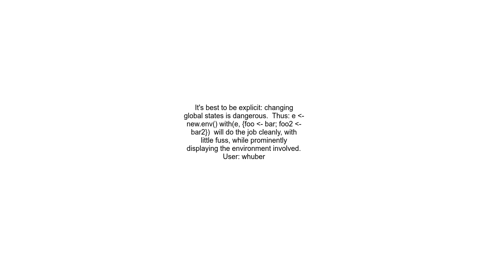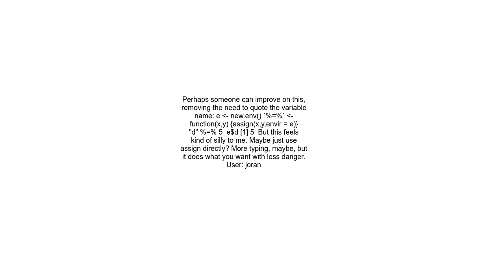changing default environment for assignment of new variables